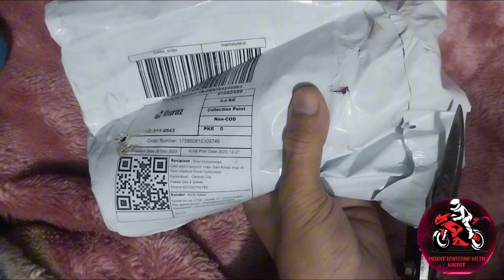Flamingo Injector & Choke cleaner (unboxing)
Flamingo Injectoe & Choke cleaner (unboxing) video and review